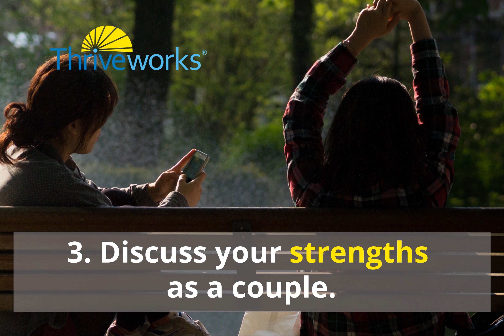4 Effective Breakup Tips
I’ve had my fair share of breakups—probably more than I’d like to admit. And 95% of the time, I was the one doing the breaking up. It all started back in 4th grade: one of my best friends asked me to be his girlfriend and I thought, “Sure, why not? He’s a cool dude.” But then he crossed the line by asking to hold my hand, so I of course kicked him to the curb… by never talking to him again. My next boyfriend was a couple years later in 6th grade—after a couple weeks of sending notes back and forth, he finally popped the question: “Do you want to go out with me?” We dated for a good few weeks, before I panicked and decided the only remedy was calling it quits. So, I nonchalantly logged onto Myspace and sent him a brief message about how it just wasn’t going to work. Flash forward a few more years, and I was a professional at breaking hearts not only via notes and social media, but texts and phone calls too—anything that didn’t require a face-to-face conversation.